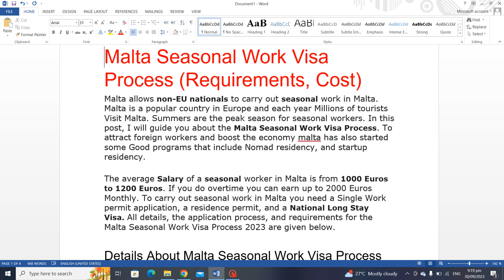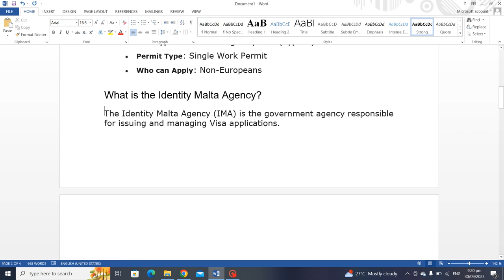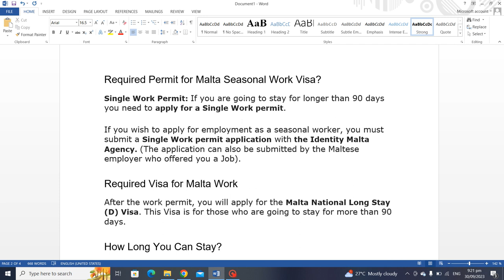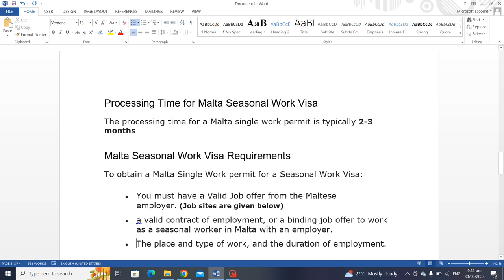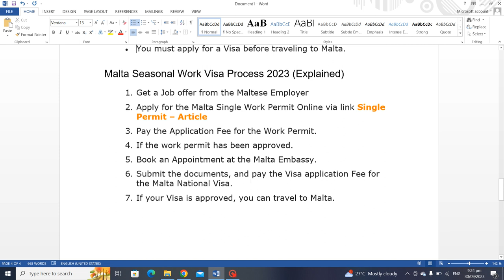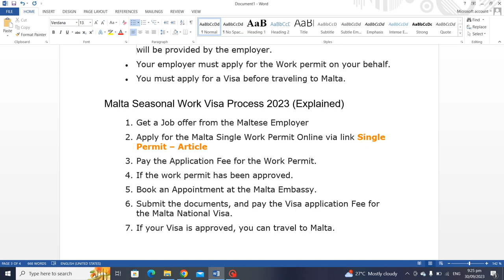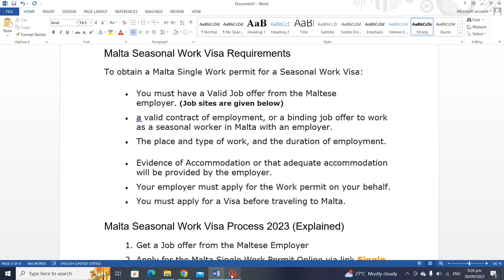How to Apply for Malta Seasonal Work Visa Process Urdu Hindhi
Malta allows non-EU nationals to carry out seasonal work in Malta. Malta is a popular country in Europe and each year Millions of tourists Visit Malta. Summers are the peak season for seasonal workers. In this post, I will guide you about the Malta Seasonal Work Visa Process 2023. To attract foreign workers and boost the economy malta has also started some Good programs that include Nomad residency, and startup residency.
websites to Find Job Opportunities in Malta
Jobsinmalta.com
EURES Malta
Maltajobs.euto
Identity malta agency